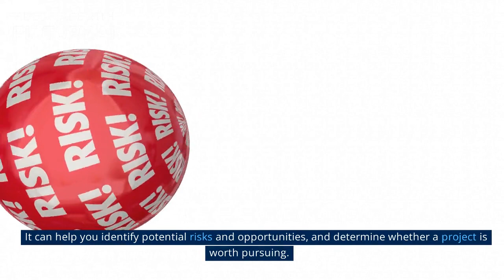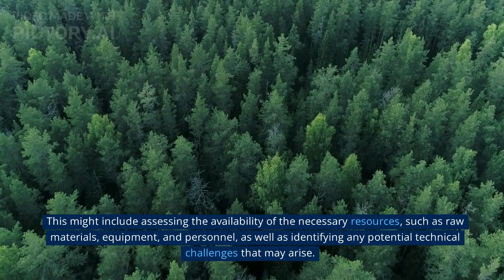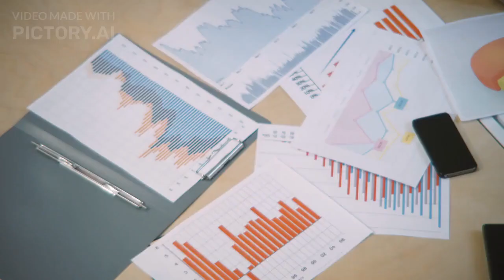Feasibility Report - Information and Guideline 📙 | KGRN Vlog 📙